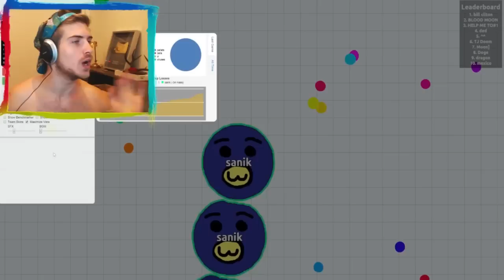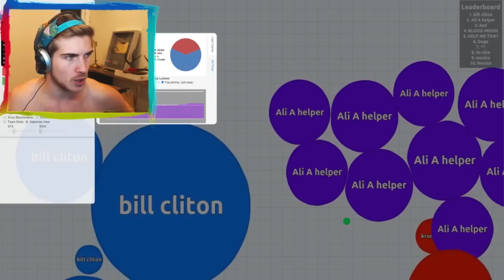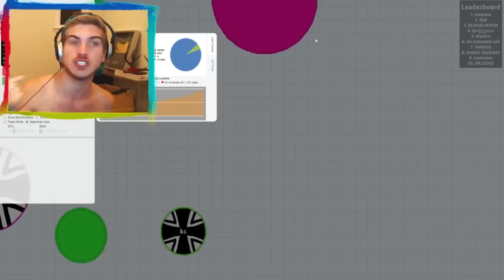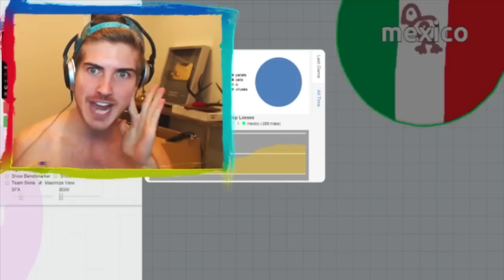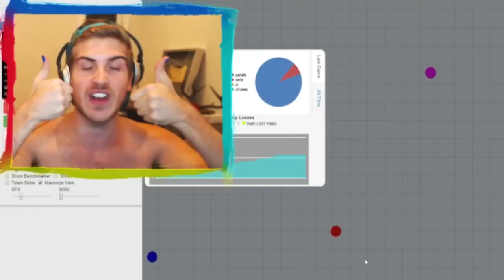MY HUGE EYES WILL EAT YOU! | AGAR.IO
LET ME EAT YOU